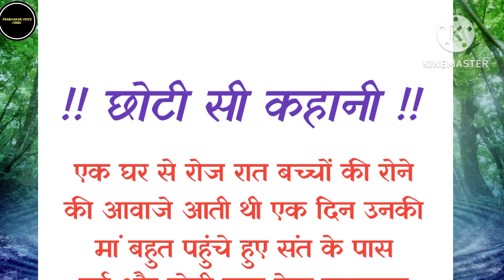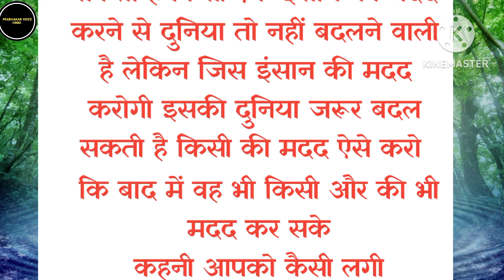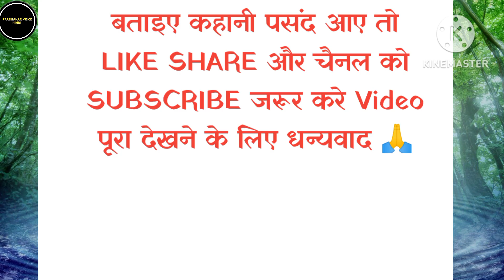Prerak Prasang एक प्रेरक कहानी | Motivational Story | कहानी जो अनमोल सीख दे | chhoti si kahani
Your Quries 👇
Prabhakar Voice Hindi
Prerak prasang
प्रेरक प्रसंग
hindi divas per kahani
prerak kahani
shikshaprd kahani
prerak prasang kahani
Prerak prasang vichar
छोटी सी कहानी
Suvichar Kahaniya
प्रेरक प्रसंग छोटा सा
kahani likhi hui
प्रेरक पर्सन
Chhoti kahani badi shikh
Hindi stories
Best moral story
Motivational story
Motivational Prerak Prasang
Baccho ki kahani
Prerak prasang Katha
Inspirational story
Emotional story
Saas Bahu ki kahani
Shikh dene wali kahani
Hindi motivational story
Likhane wali kahani